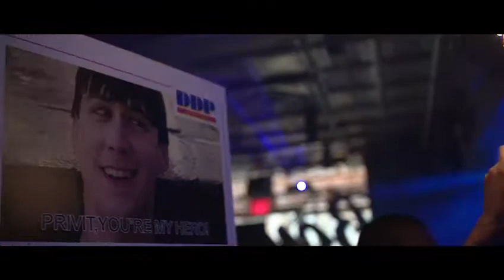Ditch Day Party NYC 2019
Ditch Day Party NYC was a huge success. Huge Thank you to Bounce and One Life to Live entertainment for your partnership.